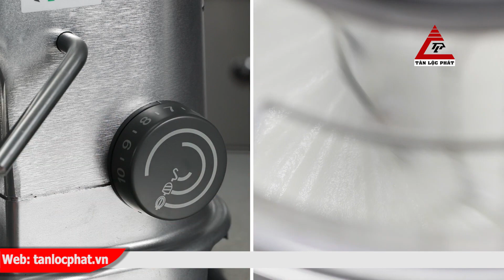Máy trộn bột đánh trứng Robot Coupe nhỏ gọn tinh tế giá tốt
TÂN LỘC PHÁT là công ty nhập khẩu và phân phối hàng đầu các loại máy chế biến thực phẩm chuyên dụng cho hệ thống nhà hàng, khách sạn…Dòng sản phẩm do chúng tôi cung cấp được nhập khẩu trực tiếp từ các nước như Malaysia, Thailand, Mỹ, Tây Ban Nha, Bỉ, Đức, Ý… với chất lượng cao, được kiểm định nghiêm ngặt.
Các thương hiệu nổi tiếng được biết đến là dòng sản phẩm chủ đạo của chúng tôi như: Berjaya, Sirman, Lotus, Chanmag, Swedlinghaus, Robot cup...